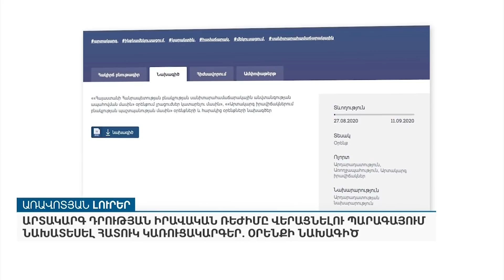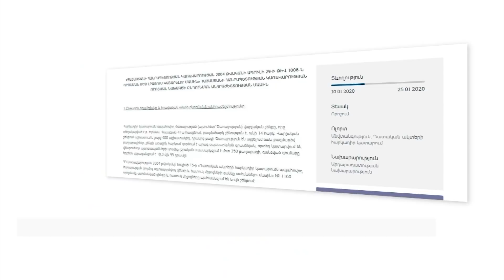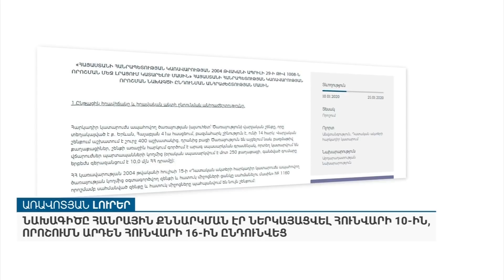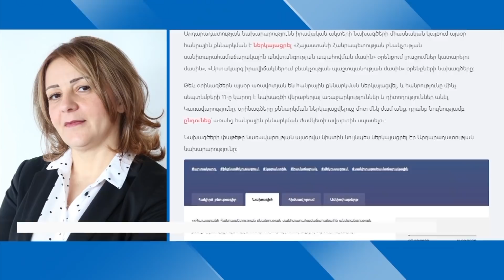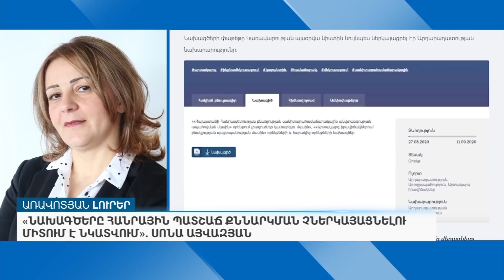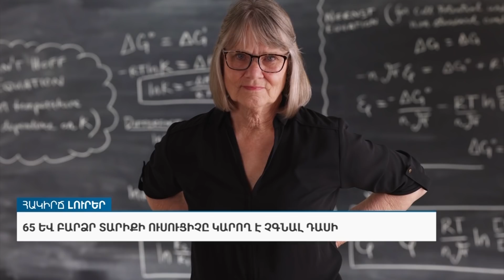Առավոտյան լուրեր Լիլիթ Թումանյանի հետ 31.08.2020